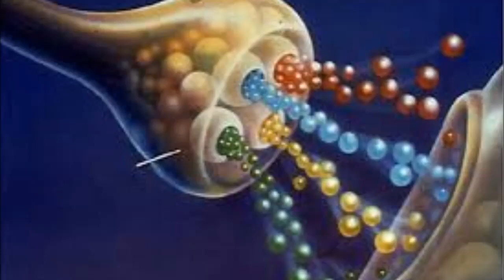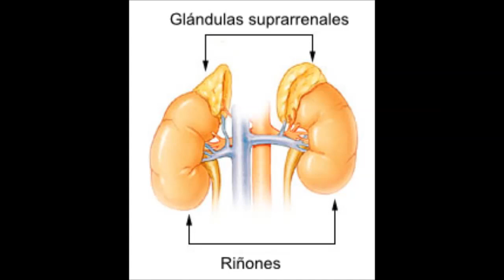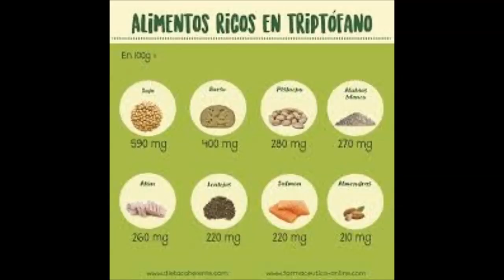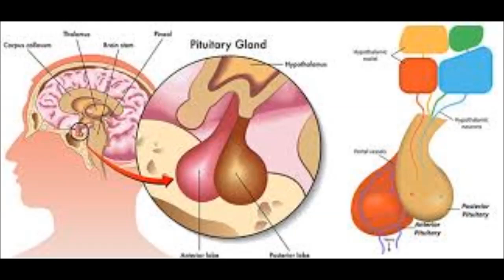51. Enamoramiento. Sara Cabrera Rodríguez.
Cuando nos enamoramos al ver a esa persona especial sentimos mariposas en el estómago, el corazón acelerado...?
Pero, ¿Por qué pasa esto realmente?
En este vídeo explicaré que está ocurriendo realmente en nuestro cerebro cuando nos enamoramos.